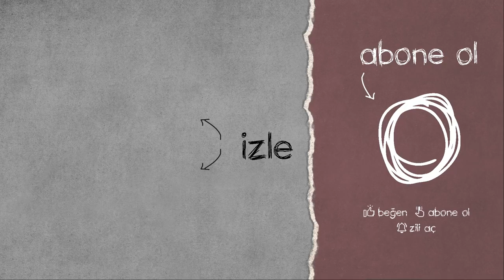PRO YAYINCILARIN ARASINA SIZDI | Mithrain , Apocalyp , 10000Days | PUBG YAYINCILAR KARŞILAŞIYOR #246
PUBG YAYINCILAR KARŞILAŞIYOR serimizin 246. videosunda; Apocalyp , Mithrain , 10000Days , Poladeruc , MuzluSodaTV , HewizTV , Globalarmyy , SlippyZerg , 212s , Wandays , Shilla , Tarcusz ve Corpsebagg yayıncılarını vuruyor. Bu anları hem onların yayınından hem de rakip yayıncıların yayınından derledik.

KARŞILAŞMALAR;

APOCALYP vs H1RUZEN1 / PASHQEZ - POLADERUC vs CORSACPUBG - 10000DAYS vs REBL_DD - MİTHRAİN vs CROTTSTUFF - MUZLUSODATV vs CREMATORIUMUK - SHİLLA vs CHUCKNORCHA - 212S vs SKUIJKETV - SLİPPYZERG vs SUDİİ - HEWİZTV vs ALEX_KFJ - WANDAYSS vs QUATTRONAS - GLOBALARMYY vs TORSKA - TARCUSZ vs NEEDEX__ - CORPSEBAGG vs MRSMİTH-HU